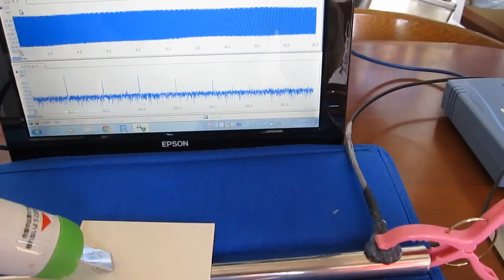‹樹脂部材›を利用した超音波 Resin、Plastic、・・